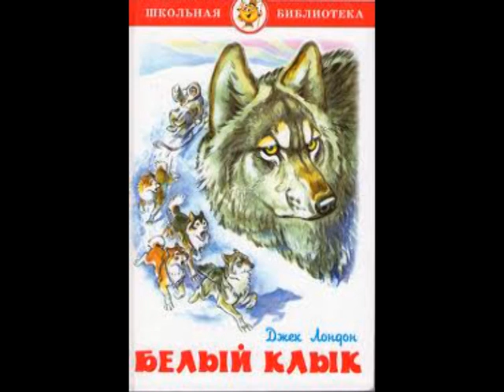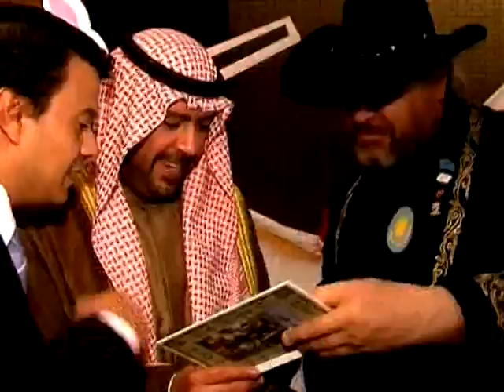Petrukhin Around the World, Кругосветки Петрухина, 2008-2011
The film is mounted in my scenario, the operator Sergey Savo on the basis of his own video scenes and subjects the operator and journalist Vitaly Kistanova Lyazzat Sagyndykov. It tells the story of two famous circumnavigation biker Dmitry Petrukhin, passed during the period from 2004 to December 2010. Directed by Roman Tokbergenov. Music by composers Paul McCartney, Ritchie Blackmore, Ken Hensli, John Fogerty and others. Commentary I read, as my friend wanted Petrukhin. I beg your apology for some flaws. This option is not final (final processing). I hope that we Sergei Savo, to some extent succeeded in conveying the spirit of travel, length 200 000 km through 80 countries in the world ...
Фильм смонтирован по моему сценарию оператором Сергеем Саво на основе его собственных видео сюжетов и сюжетов оператора Виталия Кистанова и журналистки Ляззат Сагындыковой. В нём повествуется о двух кругосветках знаменитого байкера Дмитрия Петрухина, пройденных в период с 2004 по декабрь 2010 годов. Режиссёр Роман Токбергенов. Использована музыка композиторов Пола Маккартни, Ричи Блэкмора, Кена Хэнсли, Джона Фогерти и других. Дикторский текст читаю я, как того пожелал мой друг Петрухин. Заранее прошу извинений за некоторые огрехи. Этот вариант не окончательный (окончательный обрабатывается). Надеюсь, что нам с Сергеем Саво в какой-то мере удалось передать дух путешествий, длинною в 200 тысяч км через 80 стран мира...